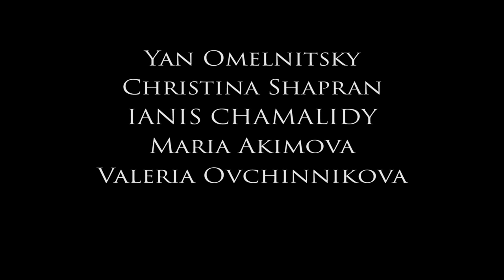Dream Bay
Christina Shapran,
Yan Omelnitsky,
IANIS CHAMALIDY,
Maria Akimova,
Valeria Ovchinnikova,

Film by Gregory Dolitch